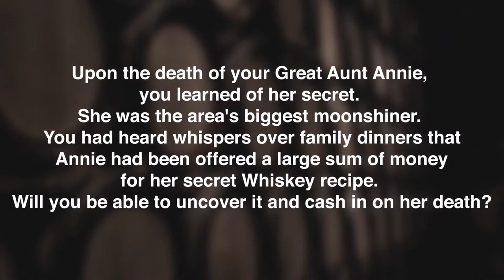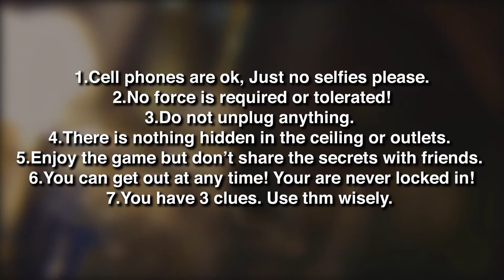Great Aunt Annie Hootenanny